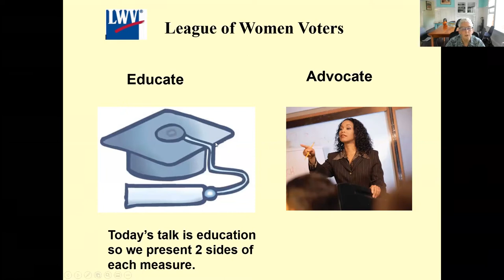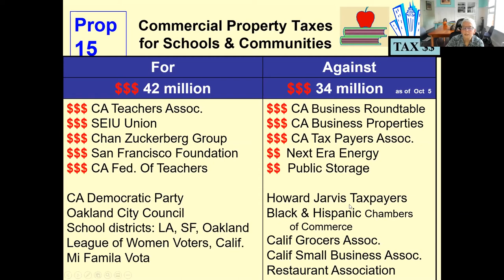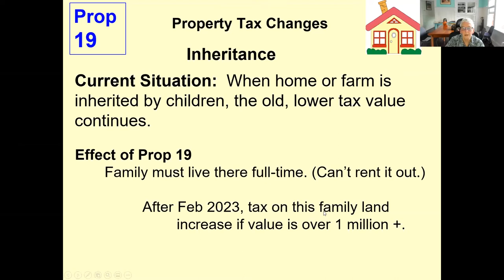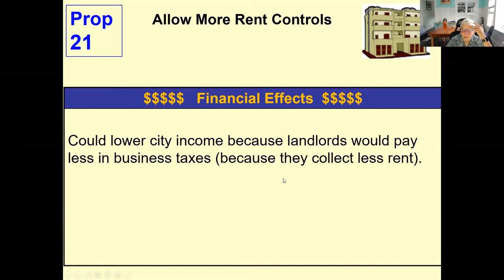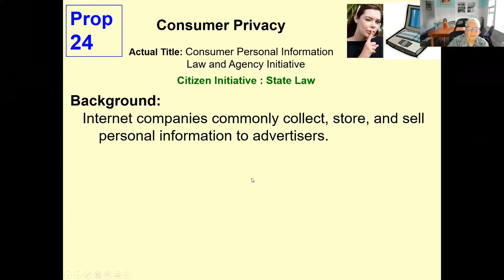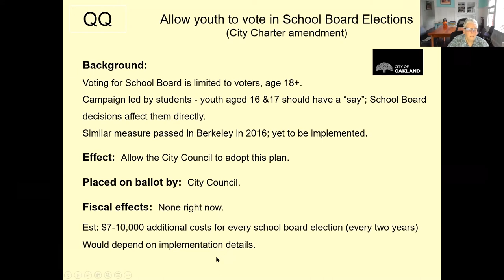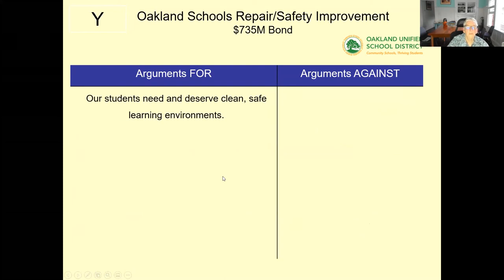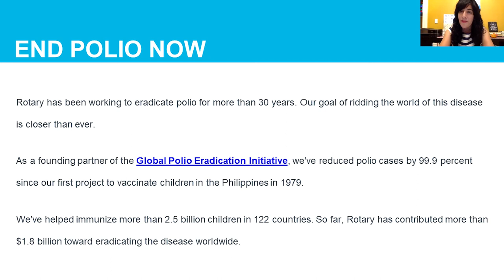Pros and Cons of the CA Propositions | Conversations in Oakland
This is a recording of our conversation "Pros and Cons of the CA Propositions" with Peggy Graybill from the League of Women Voters of Oakland. In this conversation Peggy goes through the Pros and Cons of each of the 13 California Propositions that are on the November 2020 ballot. Originally recorded October 20, 2020.

Rotary International is a non-religious, non-political, non-governmental organization.  We do not endorse political candidates or take sides on political issues.  We do, however, seek to inform our club members and individuals in our communities regarding the general welfare of the community, the nation and the world.  These presentations are to offer fair and informed study and discussion at a club meeting for the enlightenment of our members and community in forming individual opinions.  Our Rotary club does not endorse, nor shall we express, an opinion on any political belief, issue, or public measure.

Conversations in Oakland is a thought-provoking speaker series hosted monthly by the Rotary Club of Uptown Oakland. Each month this series will feature thought leaders who shape both Oakland and the ability to improve our community and ourselves.